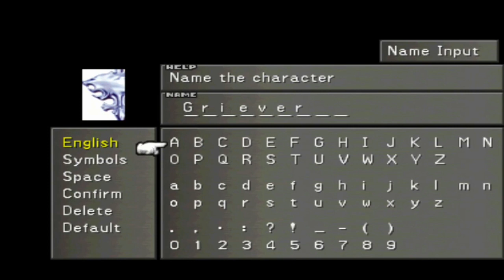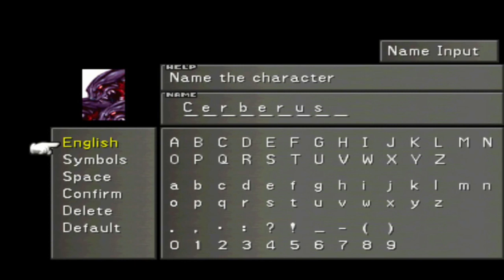bluestarjb - FF VIII Chapter 13